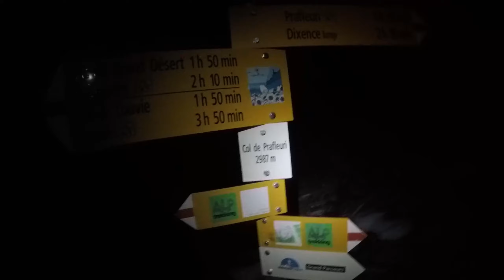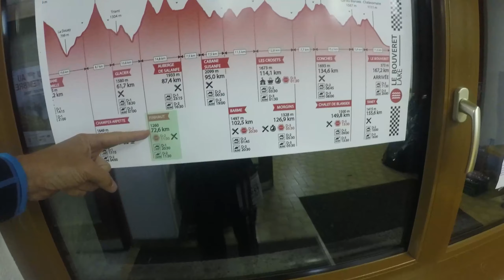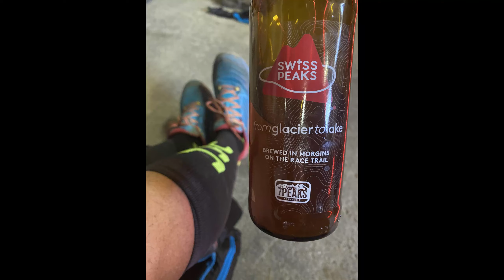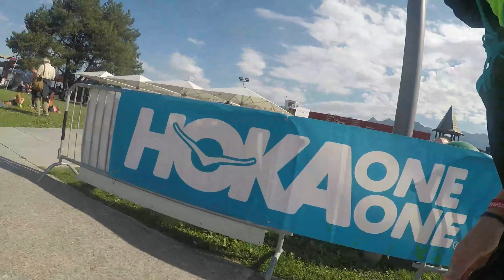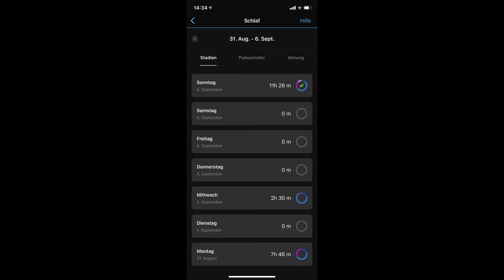SwissPeaks 2020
SwissPeaks 2020, Lange Version